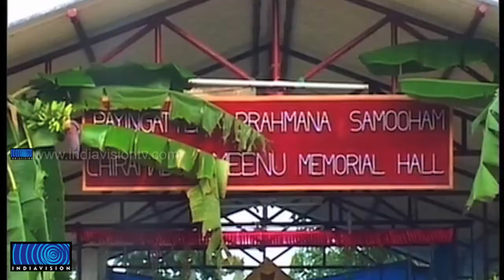Agraharas to celebrates Navarathri with Bommakkolu